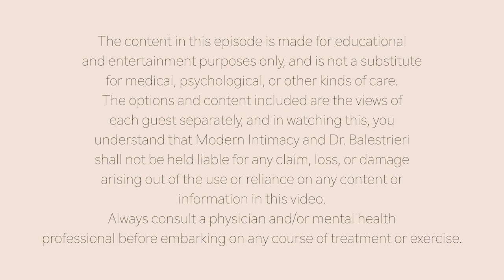Presence is a Present | The Key to Mindful Relationships with Debbie + Craig Lambert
Presence is a Present | The Key to Mindful Relationships

Mindfulness is a terms that has become a bit of a buzzword within various health and lifestyle communities. While it’s not a bad thing that a useful practice such as mindfulness has become mainstream, it can become confusing to exactly what mindfulness is and how best it can be used.

In this video, authors Craig Lambert, LMFT and Debbie Lambert, Relationship Coach, speak with Dr. Kate Balestrieri on how couples can employ mindfulness practices and staying present within their relationship to be more attuned to each other. Debby and Craig, a couple themselves, work with couples and individuals to be more present with each other, often using their own applicable experiences with their own relational use of mindfulness.

æææææææææææææææææææææææææ

Æææææææææææææææææææææææææ

Defining the Mindful Couple

Many people have so much going on in their lives and often unintentionally or not neglect their relationships. Between careers, raising children, maintaining hobbies and social life, it can feel like there aren’t enough hours in the day. A coupleship that fosters mindfulness will be fully attuned and aware of each other’s needs and emotions, or an ability to communicate what they need.

When mindfulness practice is present within a healthy relationship, the couple’s state of mind is present with what is occurring in the relationship as opposed to a cultivated fantasy of what they wish the relationship was like. A mindful couple will accept the relationship where its at in the present and can hold space for whatever changes need to be made to cultivate more happiness and security.

How Can Couples be Present?

Being present can be described as a state of mind, aware of themselves, and integrated into the present moment. When one is present, they are not paying attention to mistakes of the past or anxieties of the future. In life, we can’t avoid stress and worrying about myriad aspects we can’t control. When one takes a moment to step back from their stressors, takes some deep breaths, and employs radical acceptance, they can often find themselves in the present.

Mindfulness and being present can strongly benefit intimate relationships. To begin this practice, both partners must be able to contribute empathy. If one’s partner is feeling emotional about a situation they are dealing with, it can feel healing to know their partner is engaged and present, even if they aren’t able to solve the problem. It can feel very meaningful to feel heard, seen, and supported.

Becoming a Mindful Couple

To understand further how a couple can employ mindfulness, here is an example. Partner A is feeling down because she has been dating partner B for 6 months and still hasn’t met their family. Partner A feels as if they are being hidden and it triggers their feelings of abandonment as she worries her partner doesn’t want to commit to her.

Partner A is aware that Partner B has a dramatic family, but feels like her partner should want their family to know who Partner B is dating. Partner A decides to start the conversation to find clarity as to what Partner B is thinking.

A non-mindful response would be for Partner B to become defensive and ask why Partner A can’t just be happy with the way things are. He might claim that Partner A knows he has a complicated family so why would she want to meet them? Partner A might shut down and feel as if the situation hasn’t reached any conclusion and still feel left out of a part of Partner B’s life.

A mindful response would be for Partner B to listen and hear where Partner A is coming from. Partner B will ideally place themselves in Partner A’s shoes and agree it might feel as if they are being left out if Partner A doesn’t know all the context of their decision.

Partner B will meet Partner A with empathy and share why it’s been difficult for them to make the move to introduce Partner A due to past experiences where his family has meddled and ruined a past relationship they cared about. With vulnerability and more context, the couple can further understand each other and connect authentically.

To read more about The Mindful Couple, check out Debbie and Craig’s blog on Modern Intimacy

You can learn more about Debbie and Craig at their and check out their book, The Mindful Couple, if you’d like to know more

Inspired by:
Being Present In Relationships

7 Ways to Stay Mindful (Even When Your Partner Isn’t)